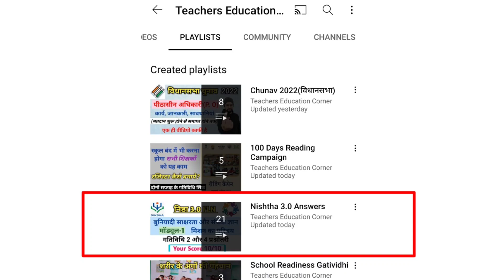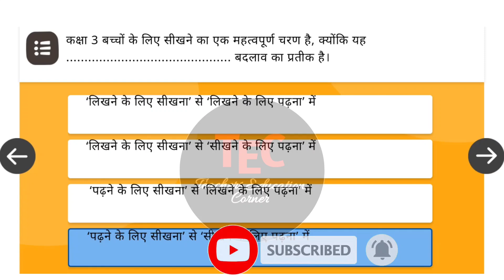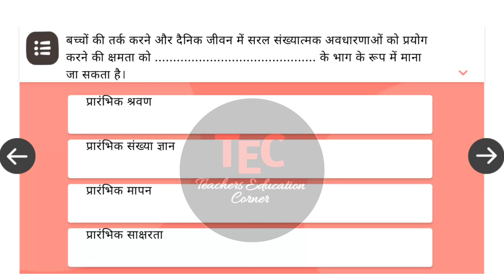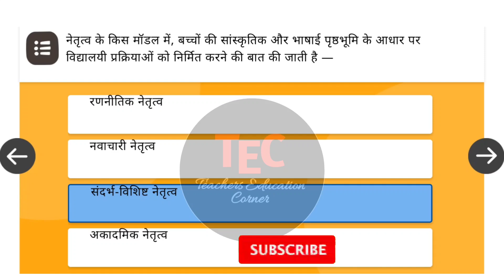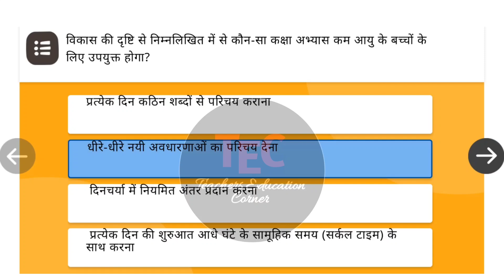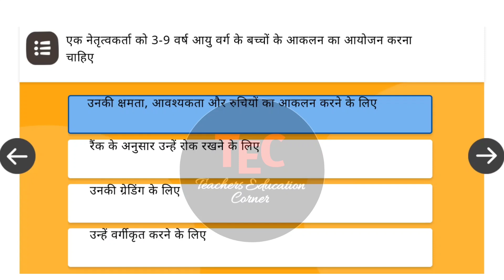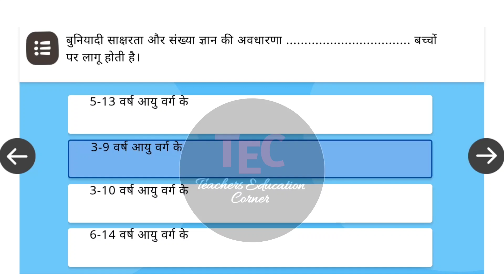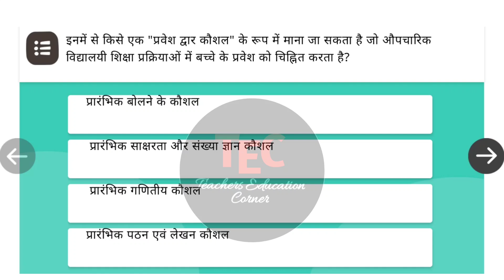कोर्स 10 बुनियादी साक्षरता एवं संख्या ज्ञान हेतु विद्यालय नेतृत्व प्रश्नोतरी | Nishtha 3.0 module 10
Nishtha 3.0 FLN Module 10 Answers | buniyadi saksharta avn sankhya gyan hetu vidyalay netrutva prashnotri

🔴 निष्ठा 3.0 FLN कोर्स 9 "बुनियादी संख्यात्मकता"

आज की इस Video में buniyadi saksharta avn sankhya gyan hetu vidyalay netrutva prashnotari के बारे में बताया गया है|

Queries Covered:
buniyadi saksharta avm sankhya gyan hetu vidhyalya netratv prashnotri
buniyadi saksharta avn sankhya gyan hai to vidyalay netrutva
buniyadi saksharta avn sankhya gyan hetu vidyalay netrutva
buniyadi saksharta avn sankhya gyan hetu vidyalay netrutva ka prashn uttar
nishtha 3.0 module 10 answer key
nishtha 3 question answer
nishtha 3 ka prashn uttar
nishtha 3 ke prashn uttar
nishtha 3 prashnotari
nishtha 3.0 answers
nishtha 3.0 course
nishtha 3.0 fln
nishtha training
nishtha 3 module answers
nishtha 3.0 training
nishtha 3.0 up
nishtha 3.0 module 10 answers in hindi
nishtha module 10 quiz answers in english
nishtha module 10 answers in english
nishtha module 10 answers in hindi
nishtha module 10 ke prashn uttar